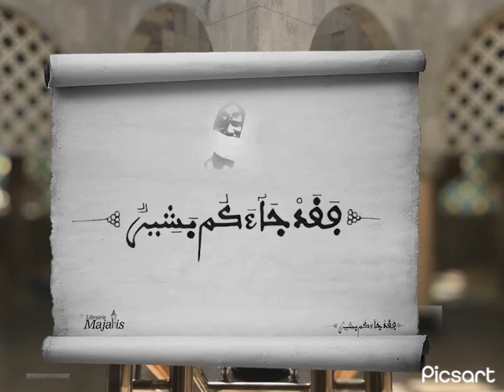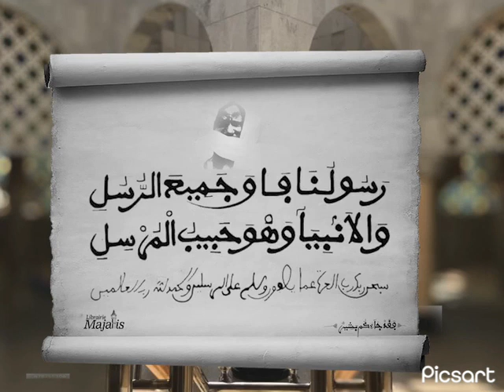Qasida Fâqad Jâ-akum Bachîrun 🤔